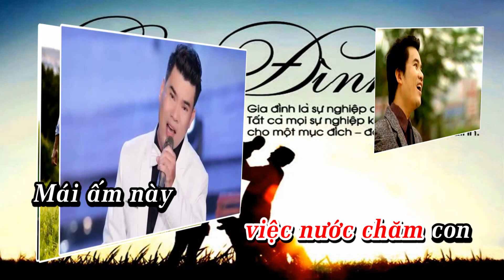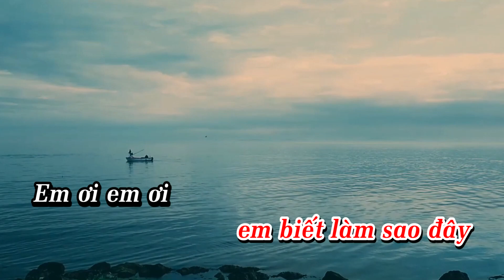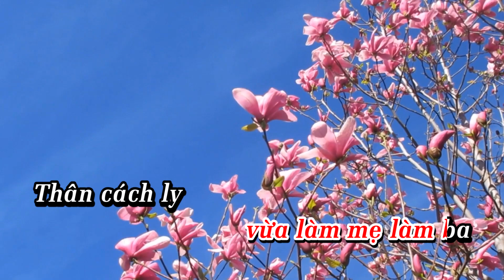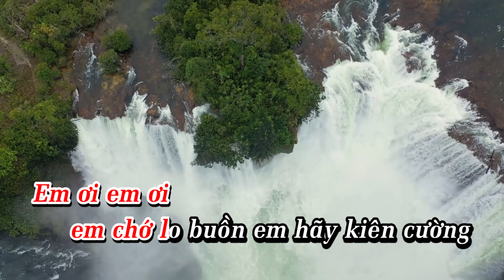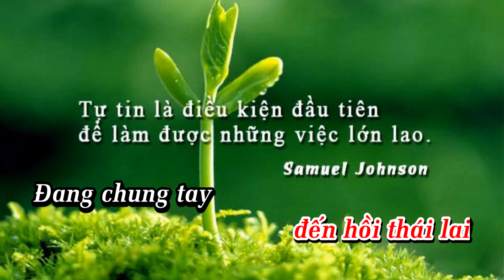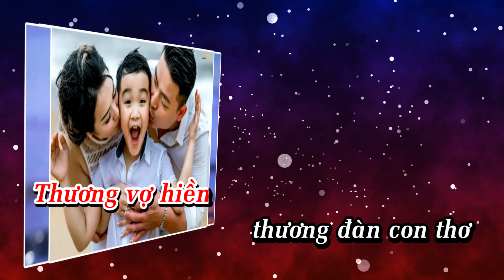Karaoke Tone Nữ | CÙNG NHAU VƯỢT KHÓ | Nhạc & lời: Nguyễn Trí Đăng | Ký âm: Cao Huy Thế